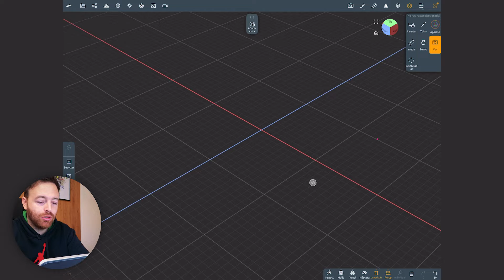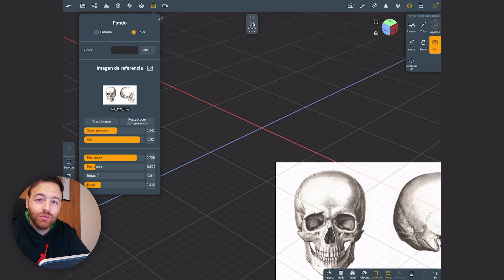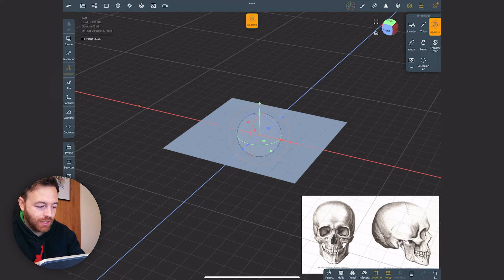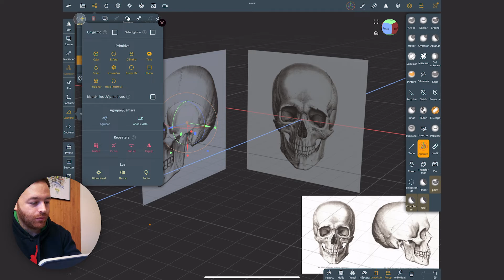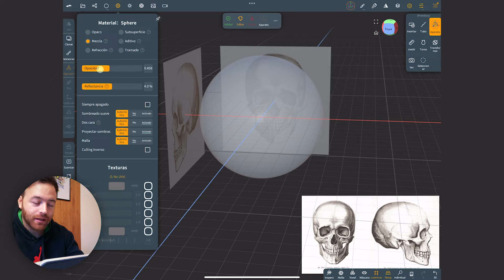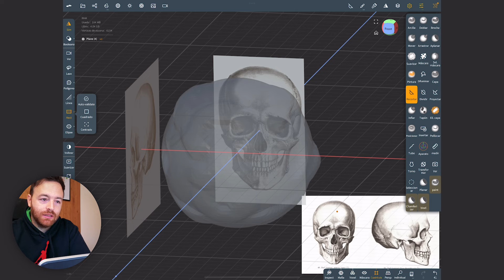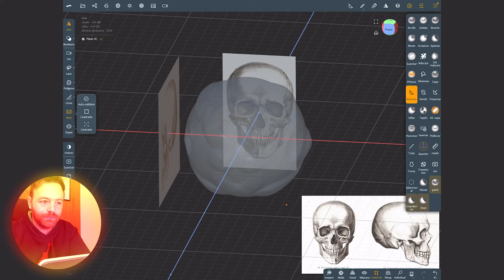Como usar IMAGENES de REFERENCIA CORRECTAMENTE en Nomad Sculpt - (Tutorial en español)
En este tutorial de Nomad sculpt en español vamos a ver las dos formas que tenemos de usar imágenes de referencia para modelar y esculpir digitalmente.
Te leo en los comentarios con cualquier pregunta o sugerencia.

Muchas gracias por quedarte y espero que te haya sido de ayuda.
Saludos y nos vemos en el siguiente!